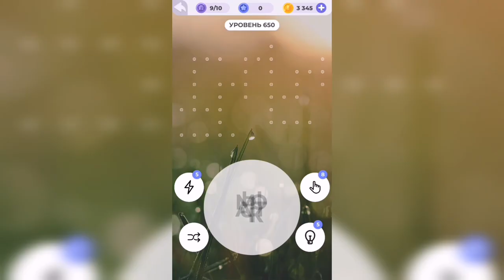Линия слова / Любуясь закатом / Уровень 650